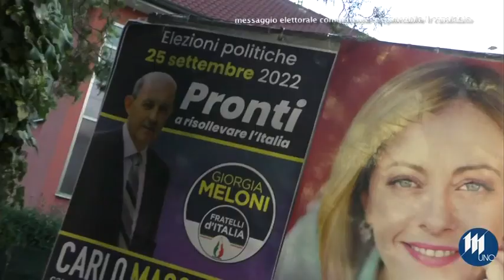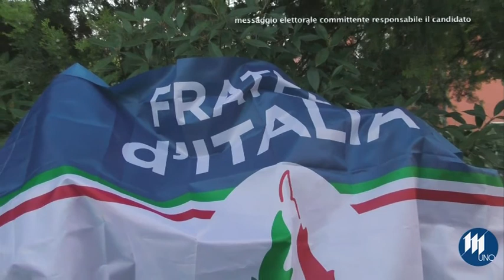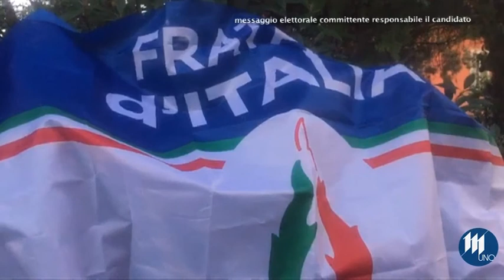Maccari: "Serve un PNRR concentrato su progetti specifici di rilievo"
Carlo Maccari, candidato alle politiche per la Camera dei Deputati capolista di Fratelli d'Italia nella circoscrizione Mantova, Cremona, Lodi e Pavia ha girato in lungo e in largo il territorio per ascoltare i bisogni della gente e dei comuni. Le necessità emerse sono sicuramente quelle legate alle infrastrutture e ai collegamenti, temi di cui si parla da tempo, ma che sono stati più volte messi da parte. E sulla questione del PNRR Fratelli d'Italia è stato chiaro: bisogna rinegoziarlo ma come? E con quali obbiettivi? Sicuramente con progetti specifici di rilievo, mentre i fondi sono andati in tanti rivoli realizzando spesso progetti fine a stessi e senza risolvere situazioni importanti. Nel video tutti i dettagli con l'intervista al candidato di Fratelli d'Italia, Carlo Maccari.